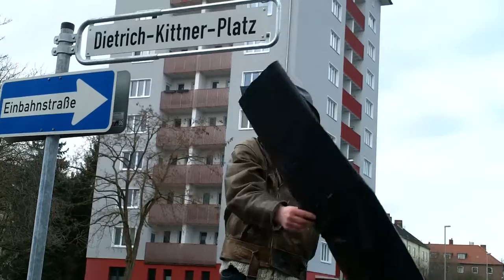Einweihung des Dietrich-Kittner-Platz am 01.03.2017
Die Einweihung des Dietrich-Kittner-Platz am 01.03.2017 geht auf eine Initiative von Matthias Brodowy zurück, die am 18. September 2014 auf Facebook unter "Eine Straße für Dietrich Kittner in Hannover" ins Leben gerufen wurde.

Der Film-"Schnipsel" kommt von Andreas Barthel von "independent entertainment" aus Hannover

Andreas Barthel und Susi Duhme, die Inhaber von independent entertainment, haben auch ein persönliches Interesse an der ganzen Sache gehabt, da sie ein sehr enges Verhältnis zu Dietrich Kittner verband. Beide sind gerade mit "Los Veganeros 2" am Start und auch für "No Future was gestern" und "Gangster, Geld & Rock `N´ Roll" maßgeblich mitverantwortlich.

Wer Matthias Brodowy noch nicht kennt, sollte einfach mal in seine Programme gehen oder sich seine CDs besorgen - sehr empfehlendswert - guckst du.

Icke war nur am Rande beteiligt... ;-)